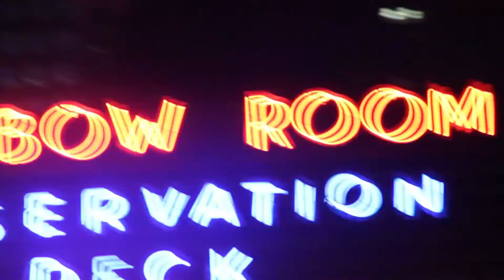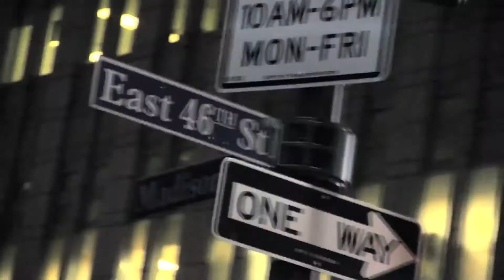NYC - Canon 60D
New York City filmed by Mike Colver.